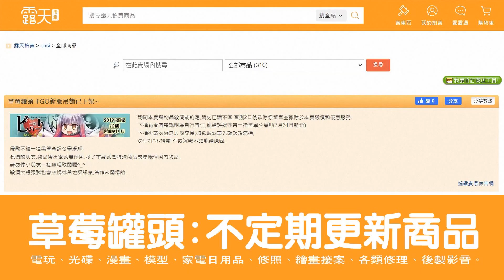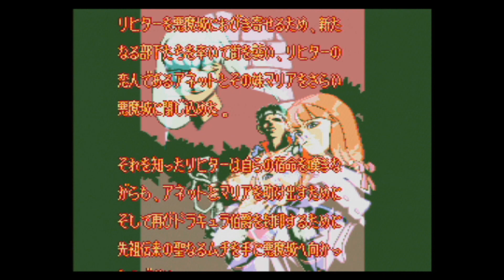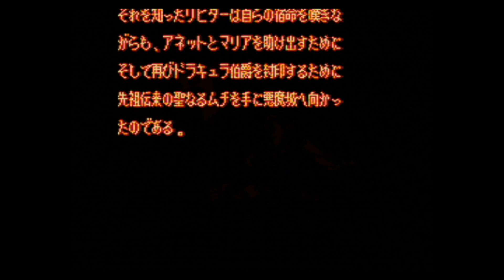SFC 惡魔城XX 開箱 試玩 ドラキュラ STAGE-1~2中間就先結束 Hyperkin Retron 3 hd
網拍買了一個惡魔城XX,初次遊玩看看有不有趣~
因時間關係所以只到第二關中間就不繼續進行.